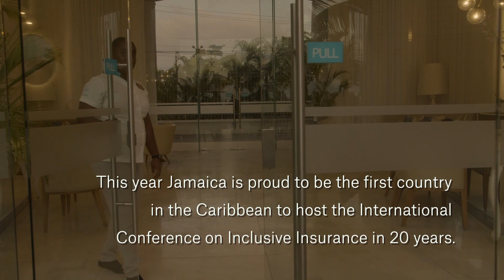ICII 2022, 24-28 October 2022, Kingston, Jamaica - Promotional video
International Conference on Inclusive Insurance 2022, 24-28 October 2022, Kingston, Jamaica - Promotional video